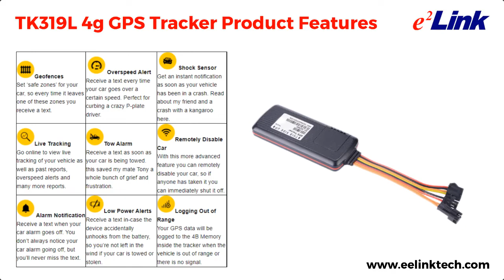Eelink First IoT Device TK319L NB-IoT GPS Tracker, Cat M1 Vehicle Tracking Device for IOV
TK319L is Eelink’s first LTE NB-IoT GPS Tracker, are embedded with LTE Cat.M1/Cat.NB1/, The advent of 4G‑based low‑power wide‑area (LPWA) solutions means IoT or IOV(internet of vehicles) no longer need to rely on traditional, costly and power‑hungry 2G/3G communications. It use widely available infrastructure, consume very little energy, keep device and deployment costs low, can reach deep within buildings and can support large numbers of units.